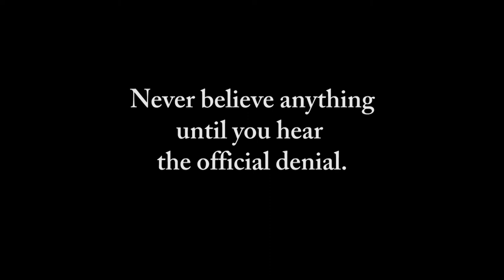UNAC 2017 - Made in USA: Color Revolutions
Video from the United National AntiWar Coalition's 2017 conference, held June 16 - 18 in Richmond, VA.